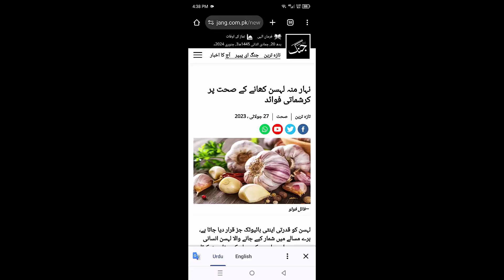Lehsun khane ke Fayde|Health benefits of Garlic in Urdu/ Hindi|How to Eat & Best time to eat Garlic.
In this video we will discribe the health benefits of eating dates.There are many health benefits of eating dates.This Channel is made for health and beauty tips the basic purpose is to educate people about health.how they can maintain good health with simple home made remedies.benefits of fruit, vegetables and herbs use these tips after consultation of your Qualified doctor.
khajoor ke fayde
khajoor ke faide in urdu
khajoor ke fawaid
pakistani skin care tips
urdu tips
health in urdu
beauty tips for women's health
different types of food and their health benefits
lifestyle changes for better health,food for health
Sardiyon Mein Tukh Malanga Khane Ke Fayde | Health Benefits Of Basil Seed in Winters | Islam Advisor
Nafs Ki Taqat Badhayen | Benefits Of Onion and Garlic | Health And Fitness
Motapa Aisy Door Ho Jesy Pani sy Pyaas (Neither diet nor exercise) - Today Best Quotes in Urdu
sardi ma chela ll Postpartum Care During Winter ll After Birth Mother Care In Winter سردی مین چھلہ

Sardi ma Chela,سردی میں چھلہ,postpartum Care During winter,after birth care in winter,mother care after birth in winter
Tukh Malanga Sardi main Khane ke Fayde | Benefits of Basil Seed in Winters
tukh malan ke fayde winters main,tukh malanga,tukh malanga ke fayde,tukh malanga in winters,kya winters main tukh malanga kha sakte,tukh malanga for weight loss
Miracle Of Eating Dates And Figs In Winter | Khajoor Our Injeer Ky Faidy | Farman Nabvi | IT
Jisam Ki Susti Aur Thakawat Ky Liye🫠 | جسم کی سستی اور تھکاوٹ کیلئے | Deep Urdu Quotes
Asan Gharelo Totkay,Kitchen Tips,Sonehri Batien,Totky,Totkay,Aaj Ki Achi Baat,Golden Words,New kitchen tips,Sk health and Beauty

Qad Say Mard Ki Pehchan | Identify Man By Height |Soneh